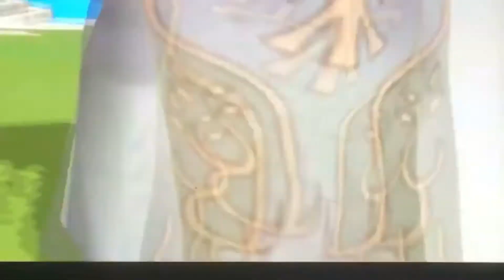Just Dance Hits No life queen Princess Zelda